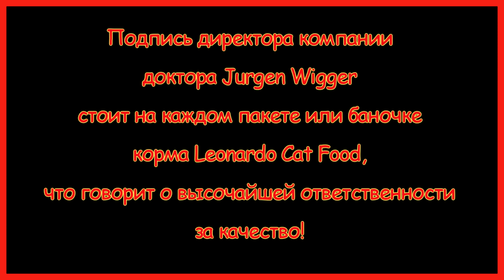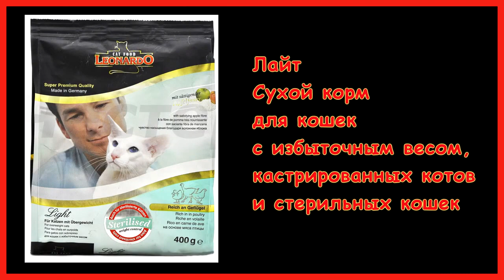Корм для кошек Леонардо - Леонардо корм супер премиум класса!